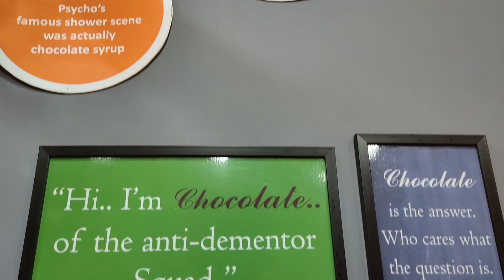I ONLY ATE CHOCOLATES FOR 24 HOURS CHALLENGE 🍫 FOOD CHALLENGE FT. THAKUR SISTERS | QUICREATIONS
I ONLY ATE CHOCOLATE FOOD FOR 24 HOURS CHALLENGE | Gone *Super Yummy* | CHOCOLATE ROOM BEST DISHES | VALENTINE'S SPECIAL
In this video, we bring to you the most delightful dishes packed in a 12-minute long sequence which you are surely going to love! Are you a chocolate lover? If yes (which it probably is) this video is going to leave you with serious chocolate hunger pangs!

Right from breakfast to dinner, Vaibhavi and Vaishnavi Thakur binge on chocolate dishes in this 24 hours chocolate challenge!
You can expect to see us dig in the most tempting dishes available at The Chocolate Room, Baani Square, Gurgaon. Ranging from smoking hot brownie to chocolate freakshake, this video is sure to leave your mouth watering!

Dishes we ordered from The Chocolate Room, Baani Square-
Brownie Fudge Chocizza (Chocolate Pizza)
Smoking Brownie with Ice Cream
Hot Chocolate with Chocolate Couple
Melting Chocolate bomb with chocolate pastry
Chocolate Fondue with Bananas, Wafers, Brownie and Cherries
Wild Chocolate Indulgence Freakshake!

We definitely recommend you guys to go and try one of these dishes at The Chocolate Room! Thank us later 💕